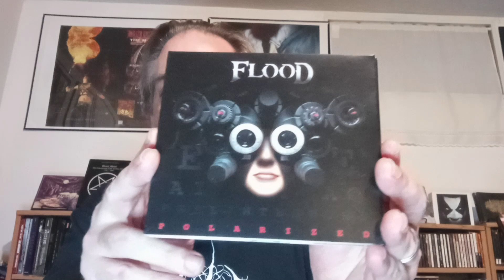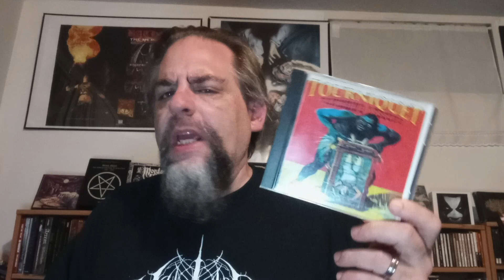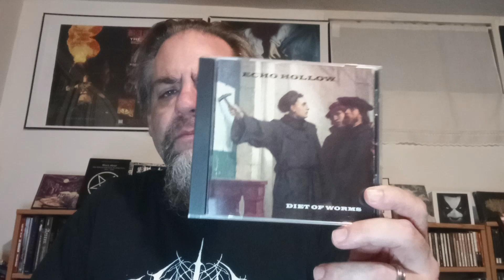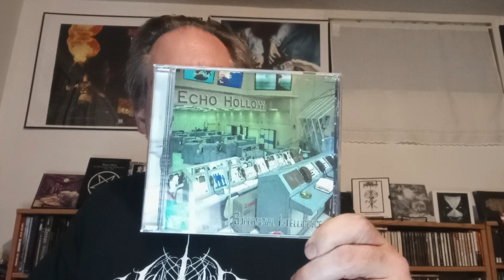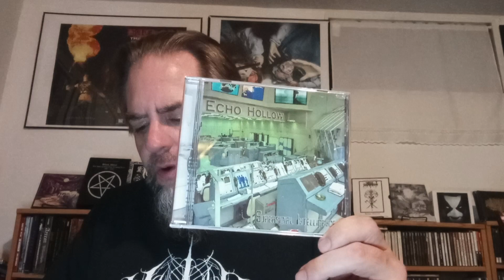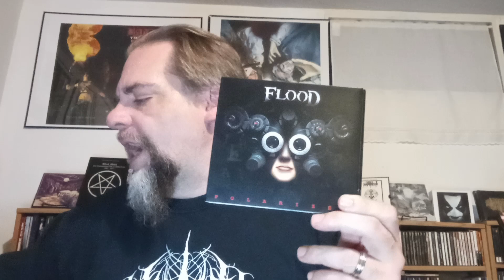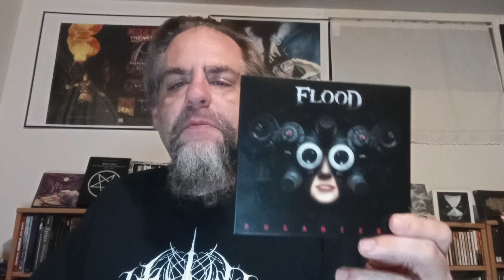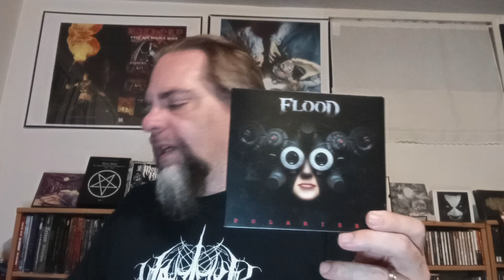Overlooked Albums: Flood - Polarized: ex-Tourniquet Excellence!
Flood is made up of key ex-members of legendary Christian metal band Tourniquet. Their debut record recreates the feeling of those early Tourniquet records while blazing its own trail. I took this opportunity to talk about the "bridge" band from Guy Ritter and Gary Lenaire: Echo Hollow.